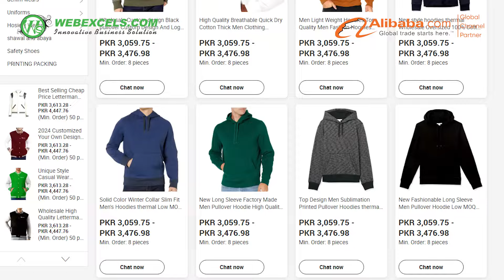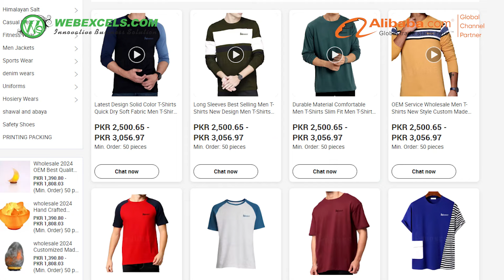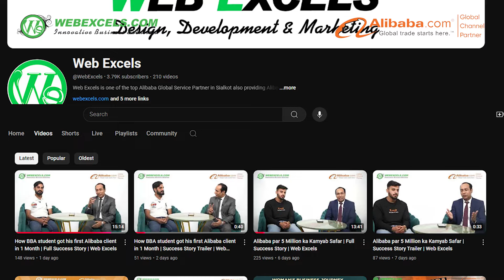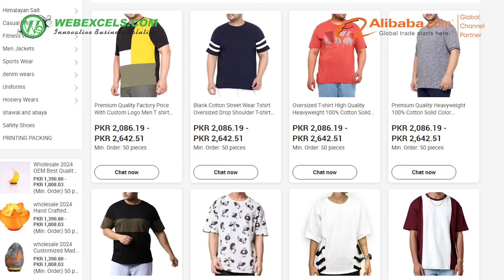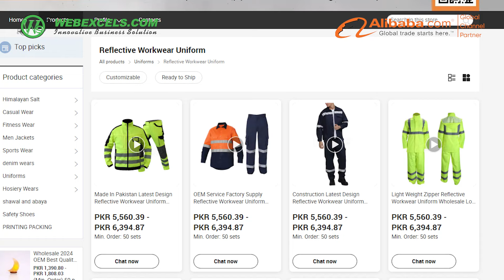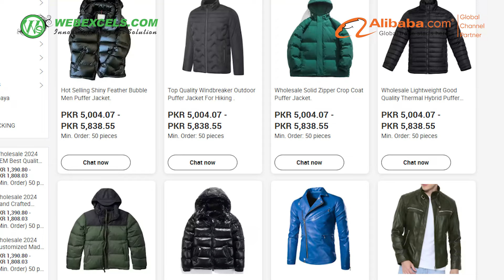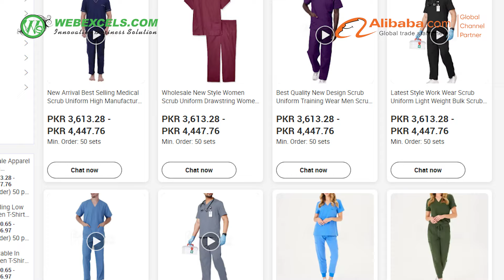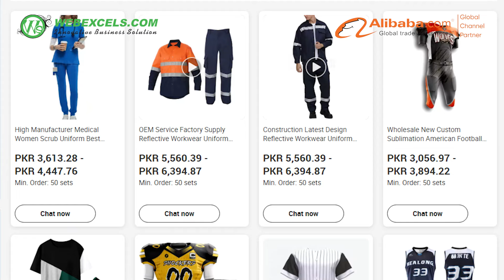How a Father-Son Duo Built their Business on Alibaba | Full Success Story | Web Excels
Discover the incredible journey of a determined entrepreneur who, after attending our motivational seminars, took a leap of faith and moved from Lahore to Sialkot to start an e-commerce venture with his son. With the guidance and support from Web Excels, they launched their business on Alibaba.com, secured 4-5 international clients, and reached a remarkable 3 million PKR in sales! Their story is proof that with the right mindset, tools, and determination, anything is possible.

Watch the full success story to get inspired and take your entrepreneurial dreams to the next level.

▶ More Success Stories:

1. How BBA student got his first Alibaba client in 1 Month | Full Success Story | Web Excels